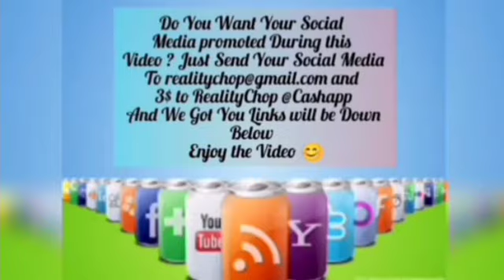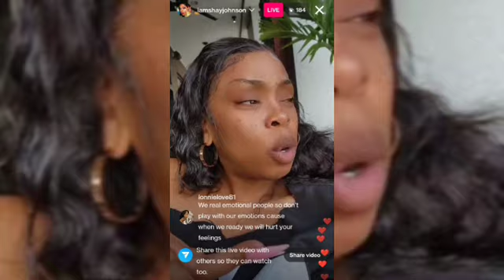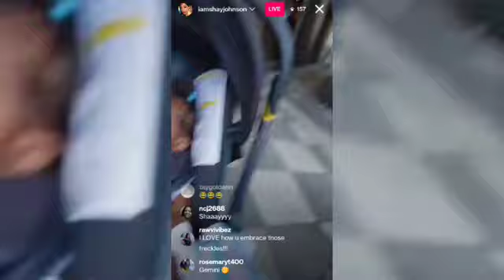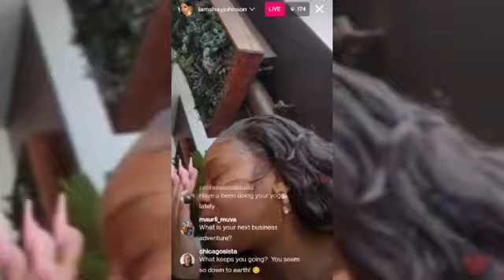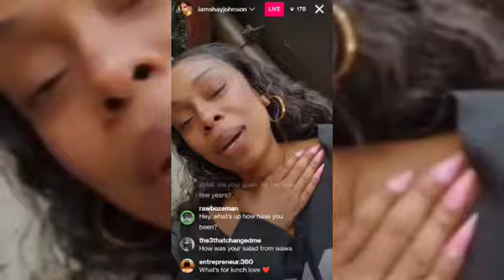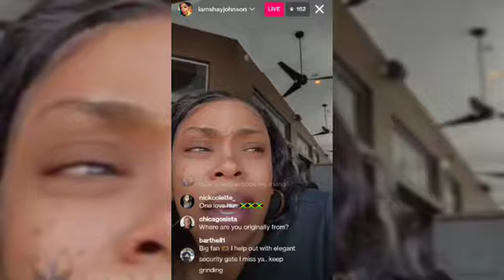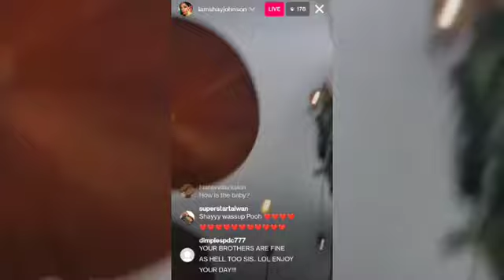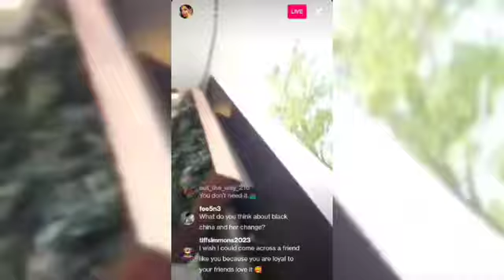Shay Johnson from Love And Hip Hop Miami Goes Live And Talks about needles and stuff